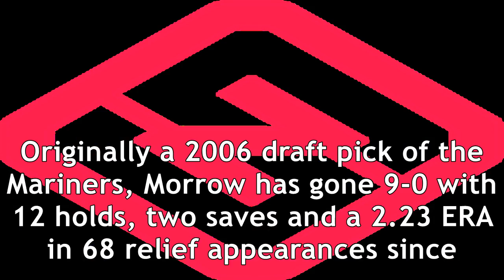Cubs add pitchers drew smyly, brandon morrow